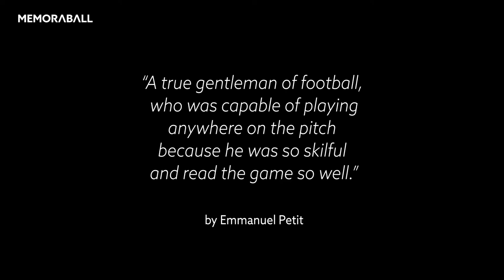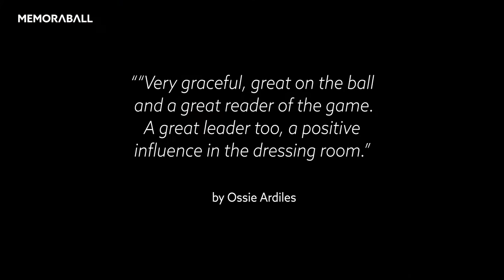Franz Beckenbauer - Der Kaiser [Memoraball Official]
Der Kaiser is ultimately a leader who spoke with his presence and feet within a pitch.
The German legend awarded twice European Footballer of the Year created a new chapter for the first line of play enabling the team to have one more construction member.